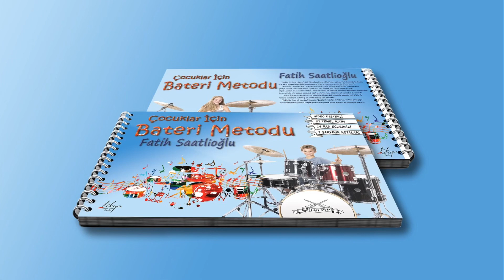Çocuklar İçin Bateri Metodu 57. Ritim (65-90-120 bpm)